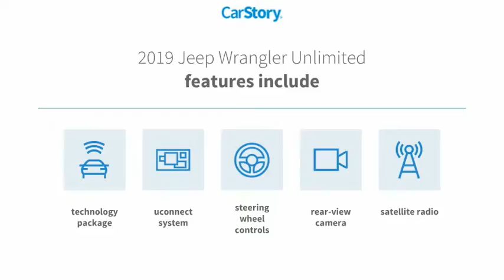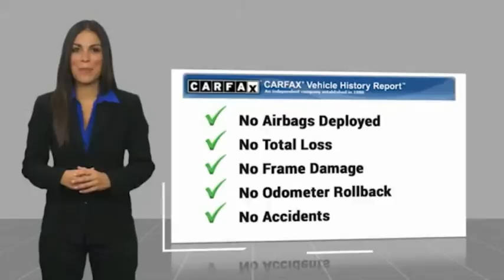2019 Jeep Wrangler Unlimited Big Spring TX KW533983T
2019 Jeep Wrangler Unlimited Sport 4x4

500 W. 4th

Clean CARFAX. Odometer is 4713 miles below market average! Located in Big Spring, TX, Big Spring Ford is proud to be one of the premier dealerships in the area. From the moment, you walk into our showroom, you'll know our commitment to customer service is second to none. We strive to make your experience with Big Spring Ford a good one ?? for the life of your vehicle. Whether you need to purchase, finance, or service a new or pre-owned Ford, you ??ve come to the right place.